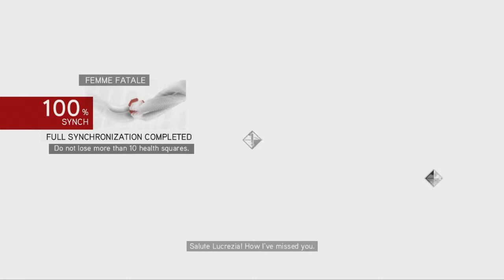Assassin's Creed Brotherhood - Castello - Part 10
Assassin's Creed Brotherhood Playthrough/Walkthrough/Gameplay
Between The BOOBIES
COMMENT/RATE/SUB/LIKE THANKS :D